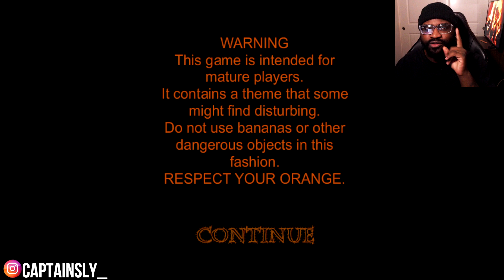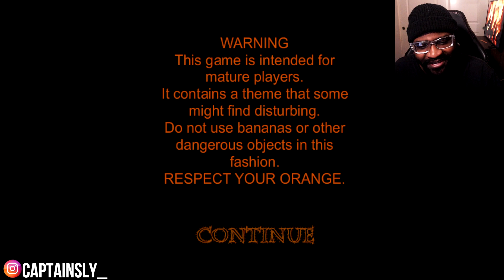2 years Later..im Back | Orange Roulette Gameplay - SpeedRun!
2 years Later..im Back | Orange Roulette Gameplay - SpeedRun!